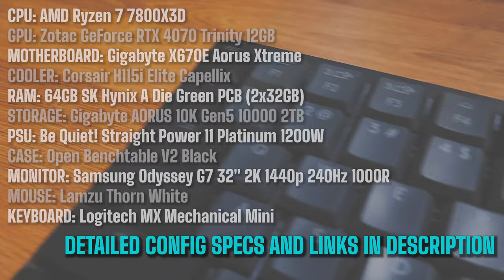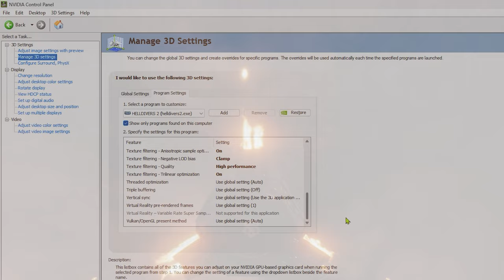Helldivers 2 || Difficulty: Hard - 5 || 7800X3D + RTX 4070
GPU: Zotac GeForce RTX 4070 Trinity 12GB
MOTHERBOARD: Gigabyte X670E Aorus Xtreme
COOLER: Corsair H115i Elite Capellix
RAM: 64GB SK Hynix A Die Green PCB (2x32GB)
PSU: Be Quiet! Straight Power 11 Platinum 1200W
MONITOR: Samsung Odyssey G7 32" 2K 1440p 240Hz 1000R
KEYBOARD: Logitech MX Mechanical Mini Tactile Grey
BIOS: F22B
OS: Windows 11 Pro Version: 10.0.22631 Build 22631

Resolution: 2560x1440 QHD
Render Scale: Quality
Graphics Preset: High
Mission Difficulty: Hard - 5

VIDEO CONTENTS
00:00 The config
01:37 Graphics settings
01:47 Nvidia Control Panel settings
01:52 Mission 1
32:03 Mission 1 Results
34:33 Mission 2
50:03 Mission 2 Results
50:53 Thanks for supporting my dream, check out these related videos & playlists!